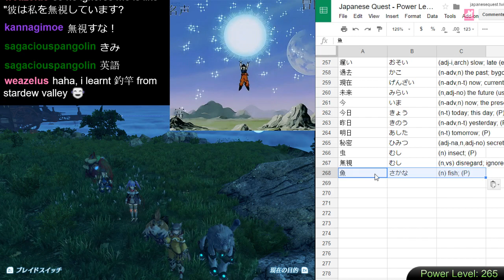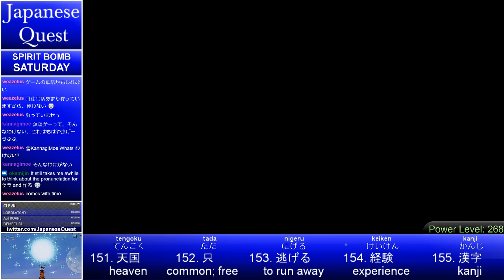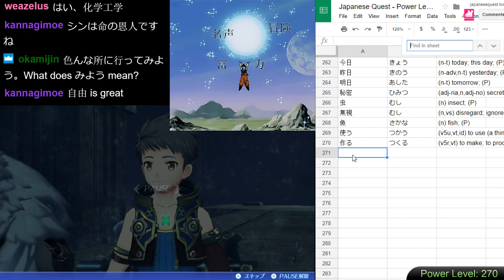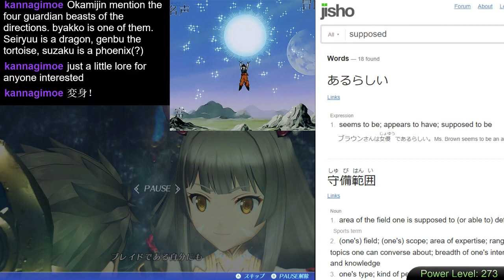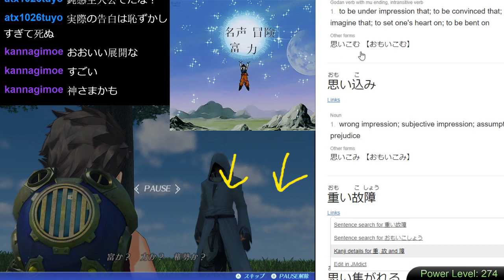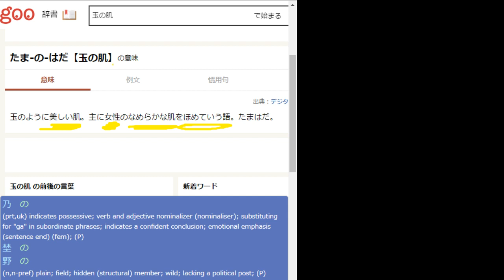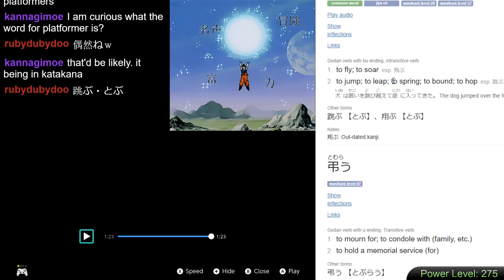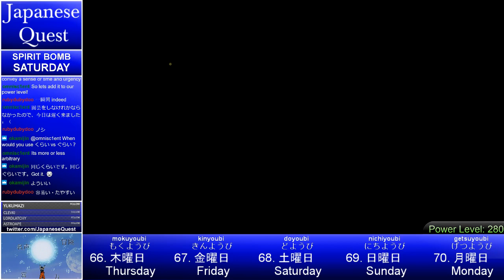Japanese Quest #29 - SPIRIT BOMB SATURDAY - Learn Japanese from Xenoblade 2 - Episode 25